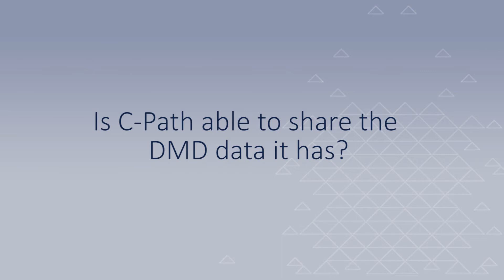Jane Larkindale - How is C-Path sharing data in Duchenne studies?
C-Path Executive Director, Duchenne Regulatory Sciences Consortium, Jane Larkindale, DPhil, explains how the data is shared when it comes to Duchenne Muscular Dystrophy.

ABOUT C-PATH:
Critical Path Institute (C-Path) is an independent, nonprofit organization established in 2005 as a public and private partnership. C-Path’s mission is to catalyze the development of new approaches that advance medical innovation and regulatory science, accelerating the path to a healthier world. An international leader in forming collaborations, C-Path has established numerous global consortia that currently include more than 1,600 scientists from government and regulatory agencies, academia, patient organizations, disease foundations, and dozens of pharmaceutical and biotech companies. C-Path US is headquartered in Tucson, Arizona and C-Path, Ltd. EU is headquartered in Dublin, Ireland, with additional staff in multiple other locations.